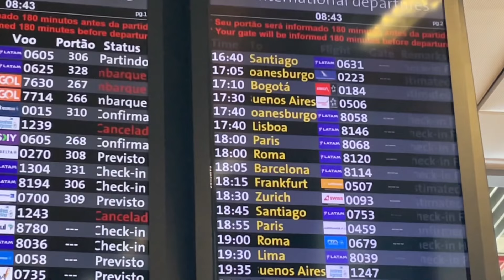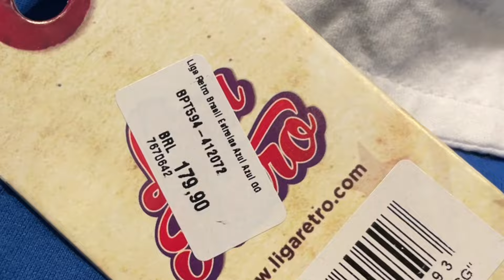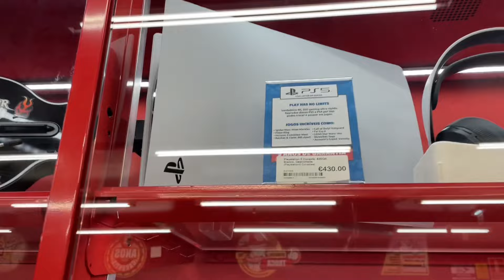Eu Fugi do Brasil *é sério*